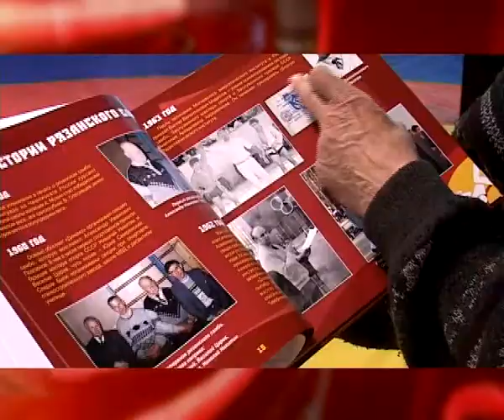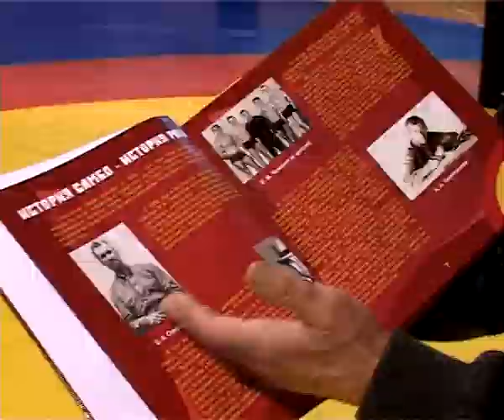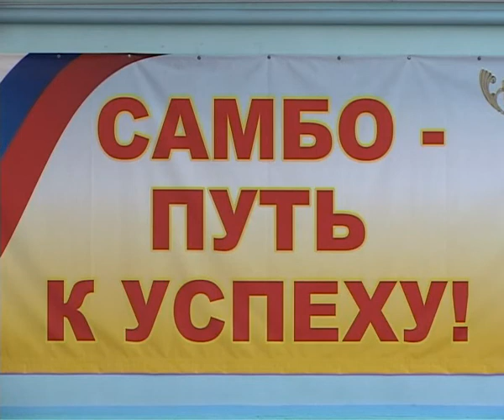Второе дыхание 28.02.14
Победа наша. Зимние Олимпийские игры закончились триумфом российского спорта. Плыть или не плыть. Будущие медики поддержали нашу олимпийскую команду. История рязанского самбо - путь длиной в 50 лет. Уникальную книгу-фотоальбом представили спортивной общественности.